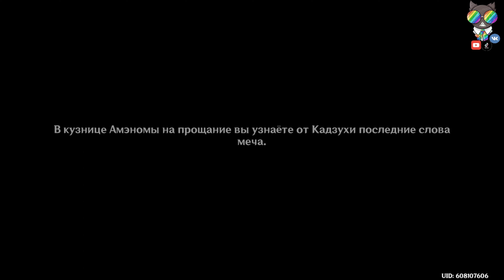Меч для Кадзухи |НАРЕЗКА